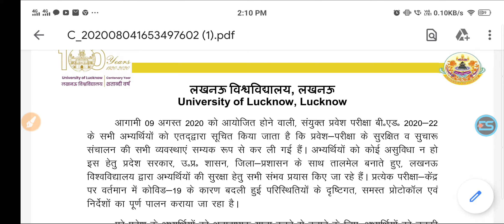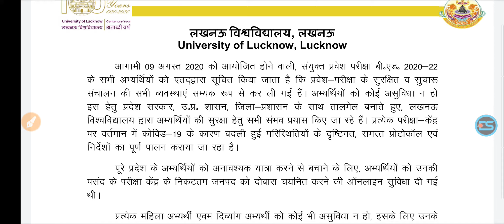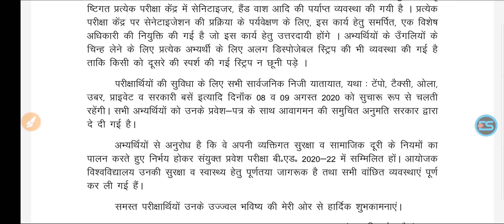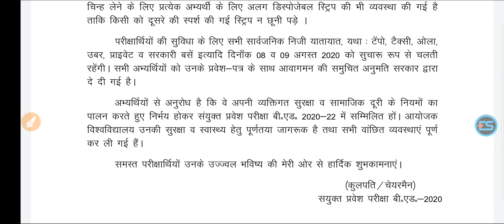UPBED JEE 2020 POSTPONE YES OR NO , LATEST NOTICE LUCKNOW UNIVERSITY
up bed news 2020, news, up bed exam latest news, up b.ed latest news, up b-ed, up bed entrance exam 2020, up bed exam center change, up bed today news, up bed mock test, up bed exampur, up bed previous year paper, up bed latest news, up bed admit card, up bed exam kab hoga, up bed exam center kaise change kare, up bed pariksha kab hogi, bed exam postpone hoga, up bed exam cancel, up bed exam postponed, bedexampostponed, B.ED NEW EDUCATION POLICY
 cut off
up shikshak bharti list
up shikshak bharti latest primary teacher new vacancy 2020
primary teacher new salary
primary teacher new update
primary teacher new vacancy
primary teacher new vacancy in up
tgt pgt new update
latest update in Hindi rrb ntpc exam date latest news today rrb ntpc exam date
latest news update rrb ntpc exam date 2020
latest news today rrb ntpc exam date 2020 latest news assistant professor vacancy
new guidelines 2020-21 assistant professor vacancy news
assistant professor recruitment news assistant professor new vacancy
assistant professor recruitment news
up assistant professor recruitment news assistant professor vacancy 2020 latest news
today dainik rojgar news
dainik rojgar 2020
dainik rojgar today
uppcl vacancy news
uppcl vacancy notification 2020
tg2 uppcl vacancy latest news
uppcl tg2 vacancy new update
uppcl je vacancy news
ctet exam
uptet exam details
uptet exam date 2020 new date
up government job latest news
up teacher job latest news
up police job latest news
up job latest news
up daroga new vacancy 2020
up daroga news
up daroga new vacancy
up daroga latest news
up police daroga new vacancy 2020
up bed entrance date
up bed entrance date 2020
Up Beo Exam 16 August Ko Hoga Ya Nahi
Up Beo Exam Latest News
Up Beo 2020
Up beo Exam Postponed Update
up b.ed entrance exam date change
upcoming vacancy 2020
upcoming vacancy 2020 in up
upcoming vacancy upcoming vacancy in rajasthan
2020 upcoming vacancy in bihar
2020 upcoming vacancy in mp
2020 up upcoming vacancy 2020
up upcoming vacancy latest news
up upcoming teacher vacancy 2020
up upcoming vacancies
up job news
up new job 2020
up new job
up govt job news today
up govt job news
police new job 2020
bank job updates
banking job updates 2020
bank job
upcoming bank jobs
ssc news
ssc new job
ssc notice
ssc new update news
ssc news today
upsssc news
upsssc news latest
all university exam updates
all university exam latest news
all university exam news today
all university exam date 2020